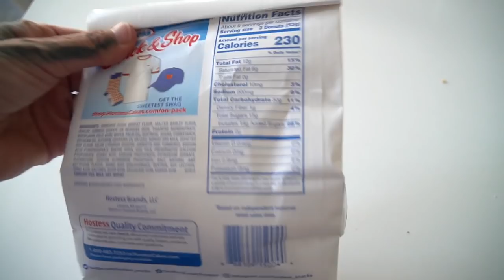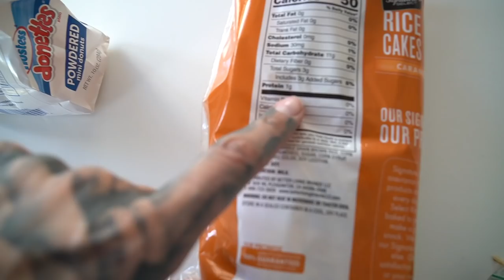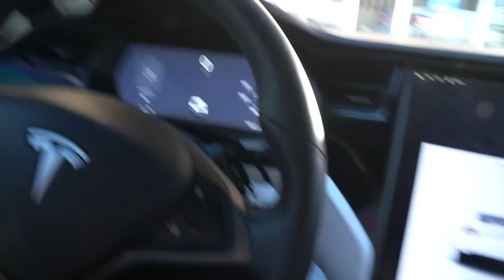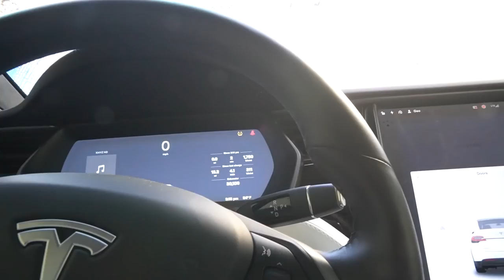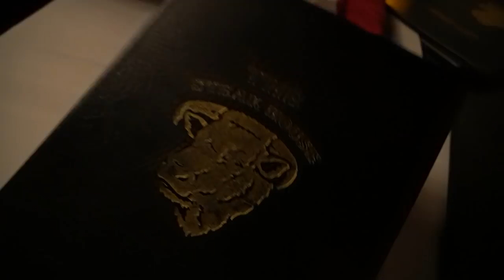Taika Had To Protect Us!